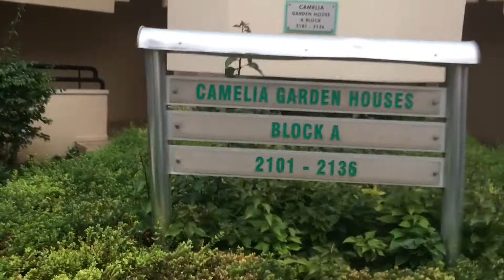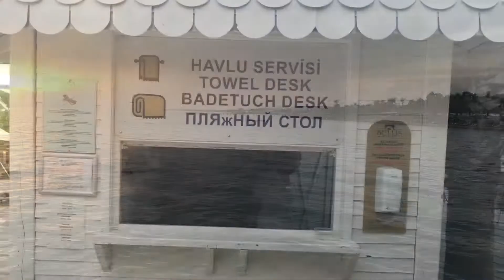Bellis Deluxe 5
Отель Bellis Deluxe 5 Турция